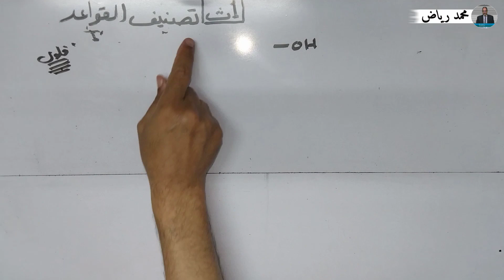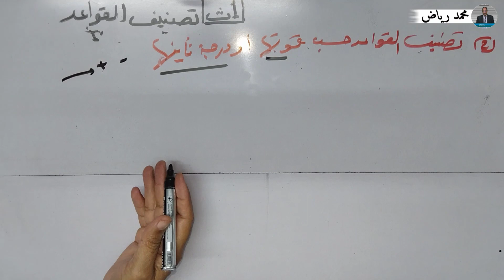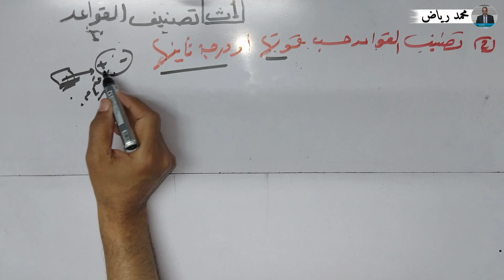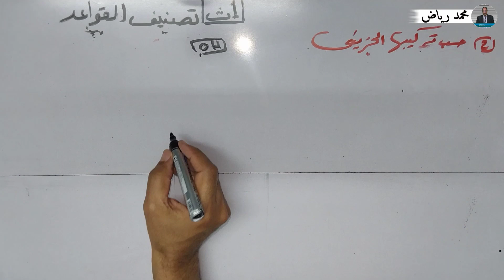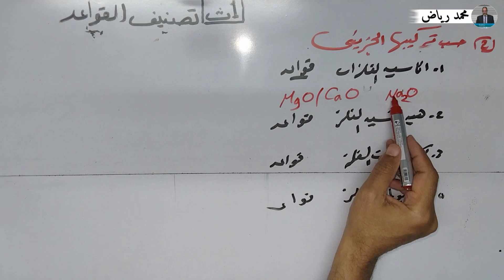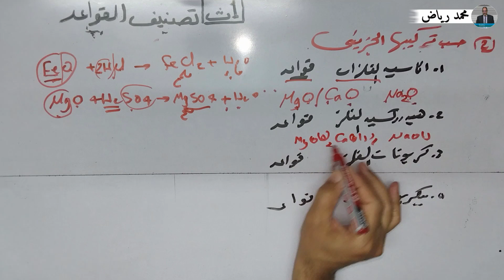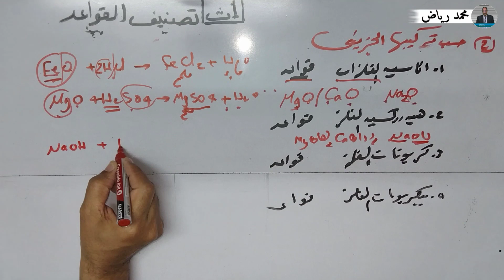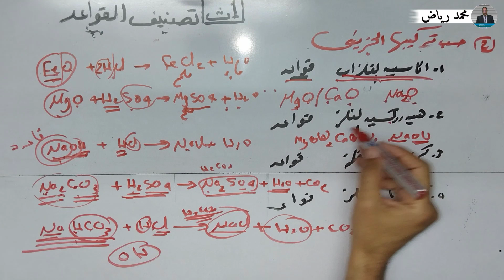كيمياء 1 ث باب ثالث / ( 22) تصنيف القواعد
شرح مميز واكثر من رائع لتصنيف القواعد بطريقتين  من حيث قوة القاعدة  او درجة التأين او درجة التوصيل الكهربى لمحاليلها ومن حيث مصدر الحمض ومن حيث تركيبها الجزيئى سواء كانت فى صورة اكاسيد فلزات او هيدروكسيدات فلزات او كربونات او بيكربونات فلزات